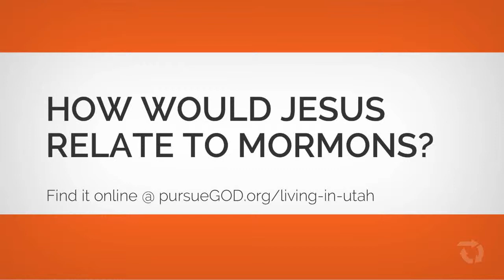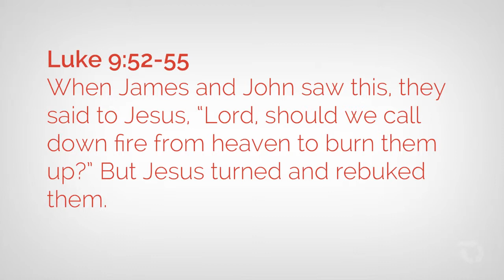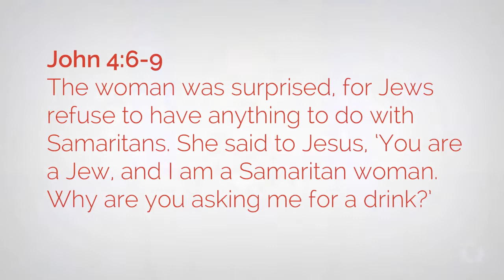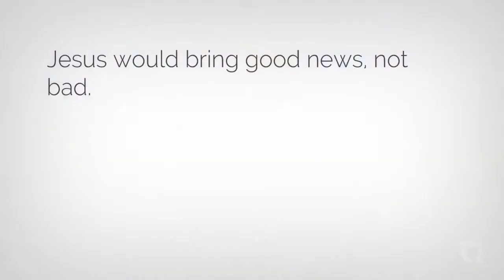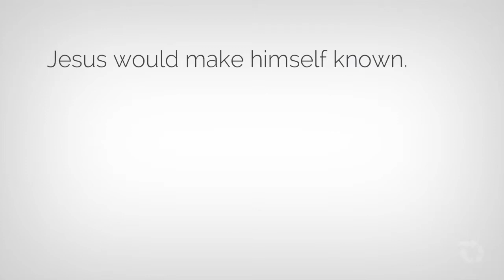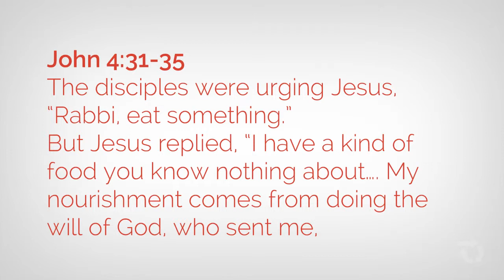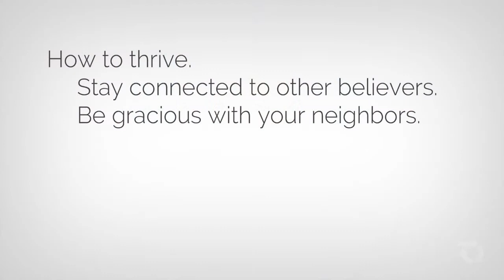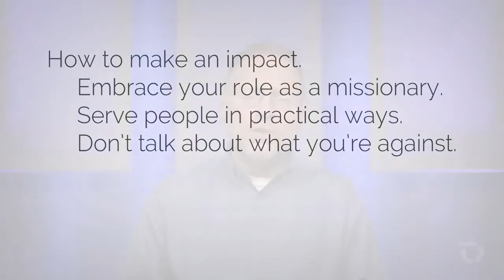How Would Jesus Relate to Mormons